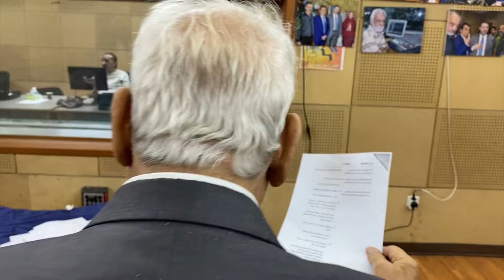صراع العاصفة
صراع العاصفة مسلسل إذاعي من تأليف وإخراج د. عبدالباسط سلمان انتاج شبكة الإعلام العراقي بطولة إياد راضي، هند كامل ، سامي قفطان، فاطمة الربيعي، فوزية حسن، طه علوان، مقداد مسلم، خضير أبو العباس، فارس عجام، عبير فريد، د. هند البيات، علي البصام، رائد خيري، الموهبة أحمد السلمان، التأليف الموسيقي فائز سلمان، مونتاج أصيل صالح، ساعد في الإخراج سهام حسن، التعليق مريم الصائغ، بث من إذاعة جمهورية العراق في تموز 2024